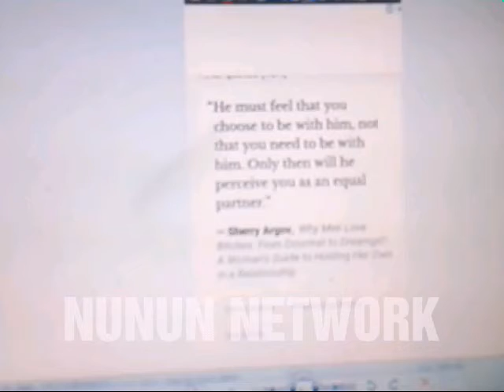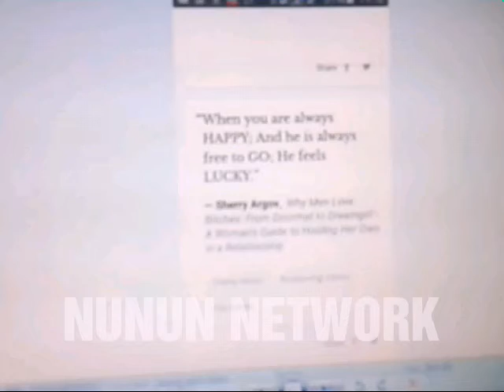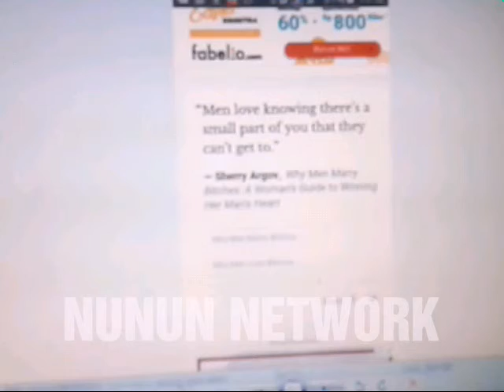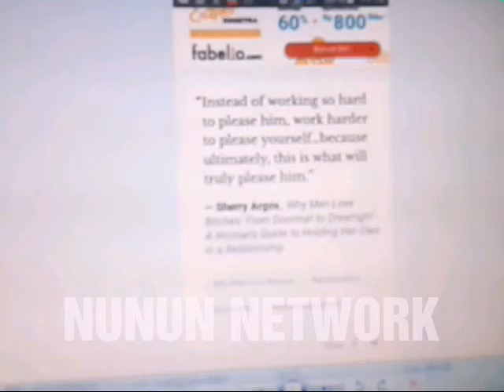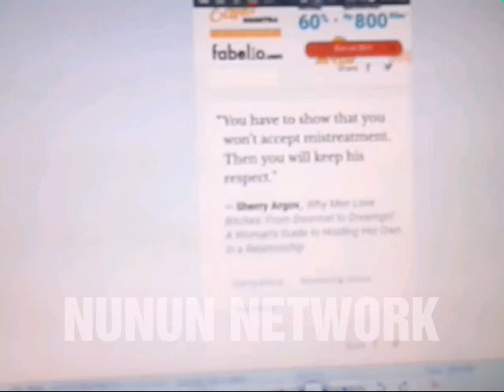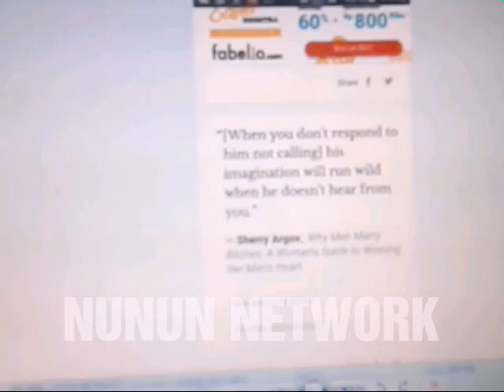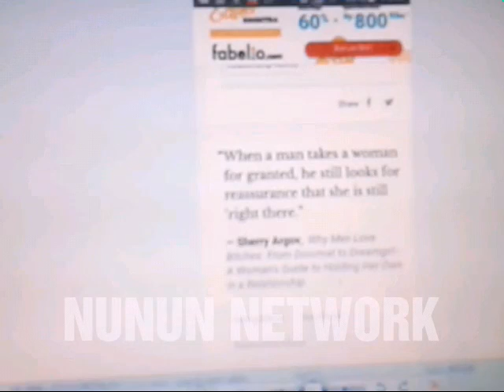Why MEN MARRY BITCHES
Sedikit kutipan dari Sherry Argov yang bukunya best seller nih guys .